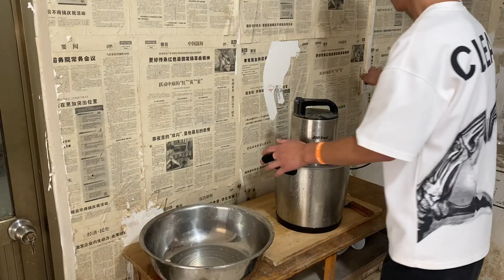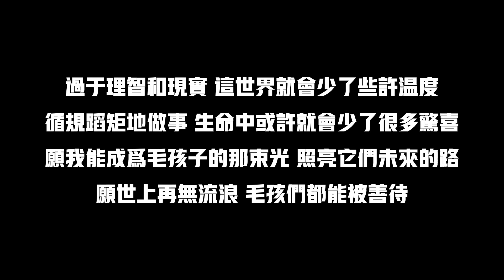流浪狗毛發打結嚴重，修剪時格外乖巧配合，被疼愛後狗狗激動的差點落淚